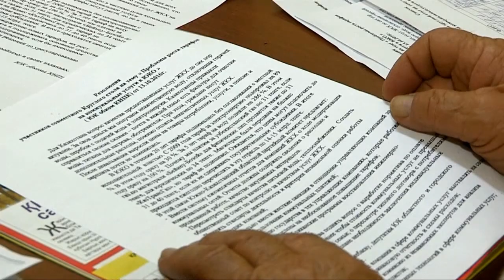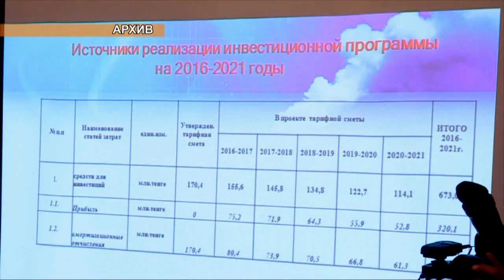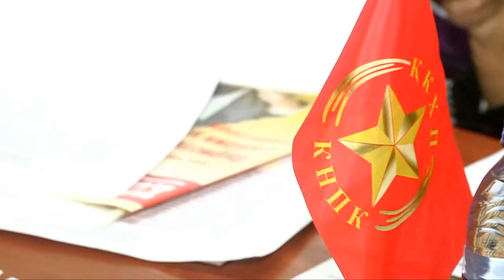Коммунисты ЮКО возмущены непомерно высокими тарифами на комуслуги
Коммунисты Южного Казахстана возмущены непомерно высокими тарифами на коммунальные услуги. Своим возмущением они поделились с общественностью и даже выдвинули целый ряд предложений. И все бы ничего, если бы не ощущение, что люди, поднимающие столь актуальную тему не совсем разбираются в сути вопроса.